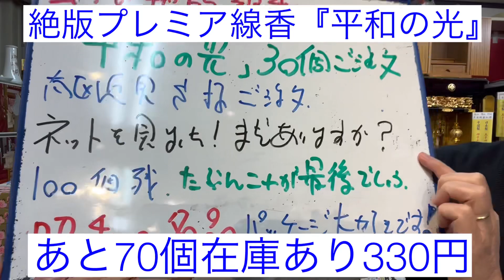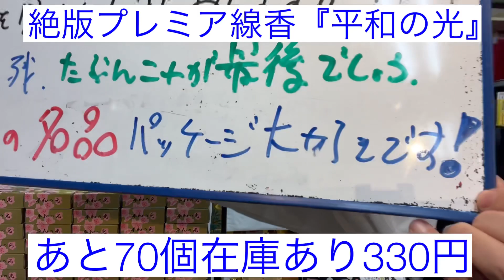熊本 線香 幻の絶版プレミア線香「平和の光」 ネット検索30箱ご注文 昭和の香り